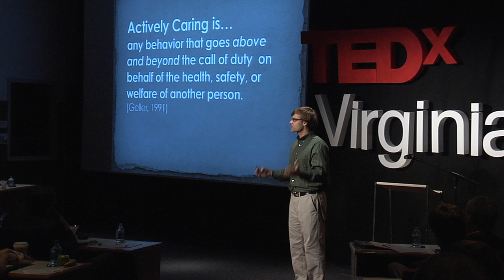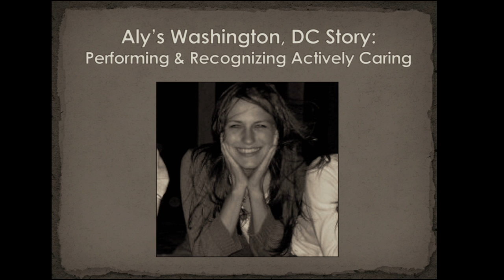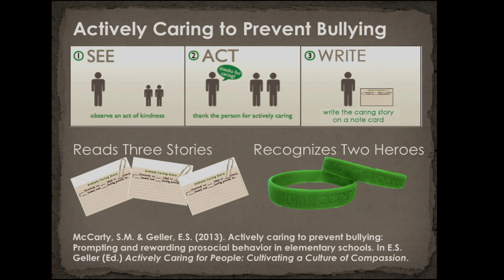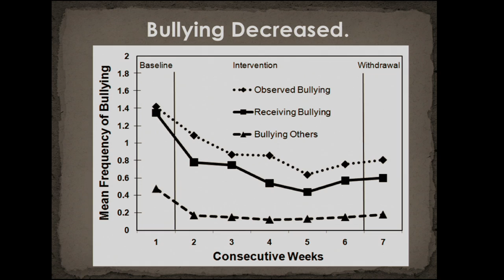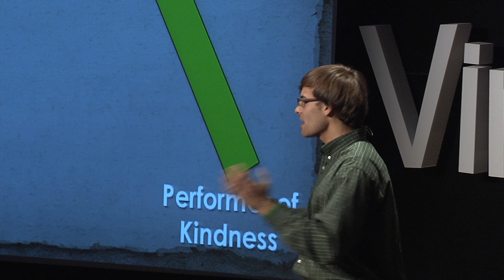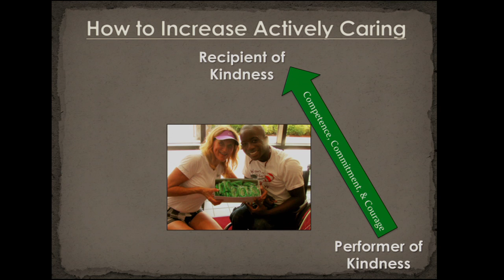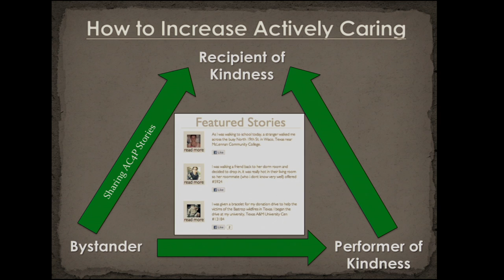Actively Caring for People in Schools: Shane McCarty at TEDxVirginiaTech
As a graduate of Virginia Tech in 2011 with a Bachelor's degree in Marketing and now a Ph.D. student in Industrial and Organizational Psychology, Shane McCarty has been a part of the school since 2007. In the wake of the April 16th shooting, Shane teamed up with student leaders and Dr. E. Scott Geller to develop and carry out a new movement called Actively Caring for People, or AC4P. The movement has gained attention nationwide, and Shane has given presentations on AC4P with the American Psychological Association and the National Collegiate Leadership Conference, among others. The AC4P project involves giving out green wristbands to people who do good deeds, and they keep passing it forward, around the country and even the world. The goal? To thank others for caring about a stranger and to pass that wristband on to another person.